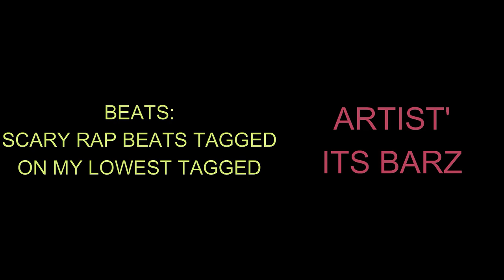PIRATE CHEST EVENT FOR FEBRUARY 2022 - SPIN THE WHEEL : GUNS OF GLORY GAME/GAMING 2/22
GUNS OF GLORY GAME/GAMING PIRATE CHEST EVENT FOR FEBRUARY 2022. VIEW 24 SPINS OF THE WHEEL. 23/02/2022

MR GAME GUARD GAMING CHANNEL BY S.J.BRITS. ARTIST ITS BARZX
GUNS OF GLORY RTS/MMO/WAR/CITY BUILDING GAME

Let's Play Guns of Glory: The Iron Mask
Guns of Glory on Android/iOS/Memu/Bluestacks
Guns of Glory is a RTS/MMO/F2P/Warfare/City Building Game.
Guns of Glory RTS (Real Time Strategy) Game.
Guns of Glory MMO (Massively Multiplayer Online) Game.
Guns of Glory F2P (Free to Play) Game.
Guns of Glory Warfare Game.
Guns of Glory City Building
Guns of Glory aka GoG